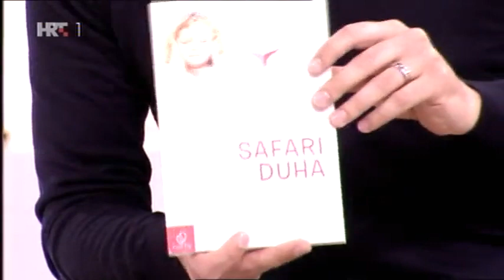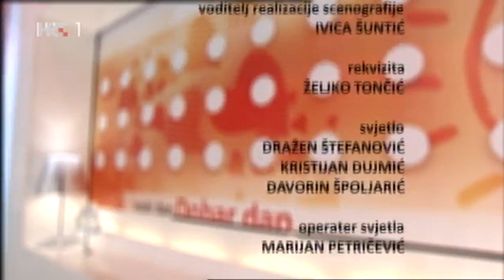Snaga pozitivne misli u emisiji Svaki dan dobar dan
Irena Orlović, vlasnica nakladničke kuće Harfa